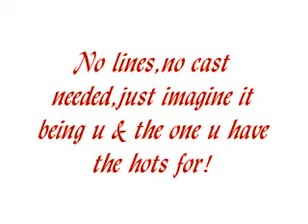(rated-r special)Imagine Presents:"Wait No More"Part2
*CONTINUED*

I pulled your jeans down just over your ass to expose your rock hard shaft.I grabbed it with one hand but pleasured it with both hands.I slowly moved up&down,you let me out a masculine groan that let me know I was doing a good job.you grab me by my wrist stopping me&pulled me to my feet&turned me around.my arms pent behind me in a pretzel position,between yours.you use one hand to insert yourself inside me&I gasped loudly.Slowly you go in motion,in...out...in...out,your curve hitting my spot everytime you go all the way out then thrust forecfully back in.my moans caught up to the speed with your rhythm as your pumps got stronger.your growth started pulsating inside me letting me know you were close.I cuss under my breath while moaning out loud,then you bend me over&continue pleasuring me,your nuts smacked against my clit with each stroke only made me more wet as I arched my back.it motivated you to go faster,as your shaft started pulsating inside me,your orgasm approaching.your thrusts got sloppier,you grabbed a hold of my hair&pulled out stroking yourself till you came.you came all over my ass&I smeared it everywhere.you push your weight on me&we collapsed on the couch.you say "round 2?" what can I say,I couldn't wait no more